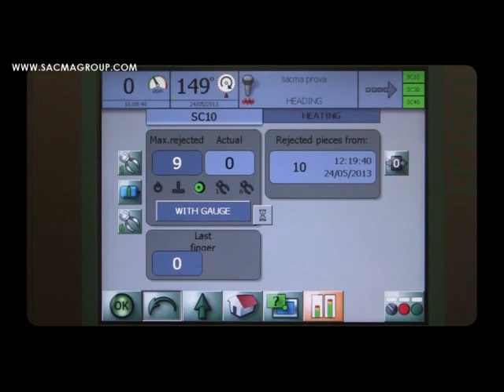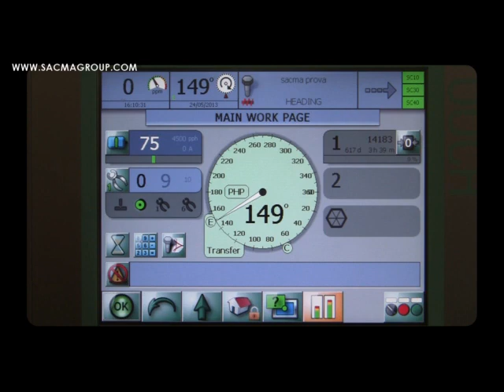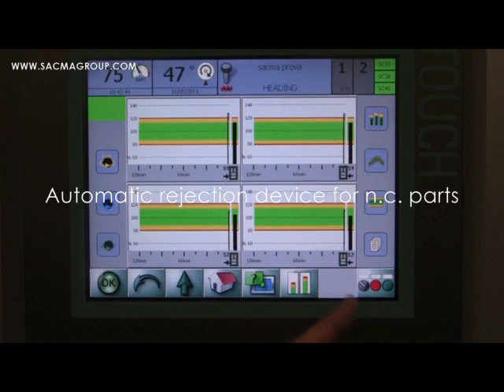SP360-EL-WF - The only proven, fully integrated Warm Former (second generation)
Thanks to the successful operation of over 30 Warm Formers in production, we have applied our proven technology to all of our Formers from 10mm to 25mm wire diameter capacity.

- Monoblock bed casting made of perlitic spheroidal cast iron, to guarantee the maximum rigidity and the highest level of stability when forming high tensile strength materials heated to warm forming temperatures.
- S-Feed system -- servomotor controlled feeding system for precise management of the wire feeding into and out of the machine.  Automatically retracts the wire from the induction coils when the machine stops for quick and safe operation.  Provides the operator complete control of the wire feeding process including Alternate Feeding mode for more forming versatility.
- Single and Double Induction Coils (30Kw to 150Kw) to heat a wide range of exotic materials up to 900°C.  Internal and External Coil systems are available to provide a wide range of forming capabilities.  Coils are at maximum lengths for precise control of the heating process to assure the material is thoroughly heated to the desired temperature and maximum production speeds.
- Spot heating coils, adjustable to heat a portion of the cutoff length for concentrating the heat for special parts.
- Optical Pyrometers provide accurate temperature readings of the material during the heating process  and just before the cutoff.
- SC-Matic Touch-Screen Panel to provide the operator complete control and feed back of the heating system performance, management of the wire temperature and all machine functions.
- Solid die block specifically designed for Warm Forming.  Includes coated sleeves in each station and special designed circulation of coolant liquid for maintaining a constant temperature to assure precise and repeatable forming tolerances.
- Cutter holder with internal oil cooling  to assure the wire alignment in the cutter for precise cutoffs.
- Cooling and Thermo Regulation Systems for automatic and accurate control of the temperature of the bed and die area to maintain forming precision over long production runs.  Automatically warms the machine at startup and changes to cooling when the operating temperature is obtained. Reduces material waste at startup.
- Automatic motorized adjustments of stock gage tip and of threaded kickout sleeves, allowing adjustments of the blank length and ejector pin position during production.
- Automatic fire extinguishing system, with flame detection sensors, CO2 dispersion system and automatic exhaust damper system with visual and audio alarms.